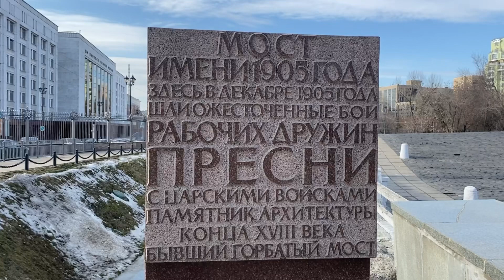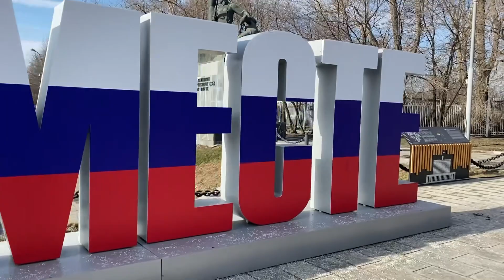Прогулка по Москве. Как судьба потрепала маленький Горбатый мостик